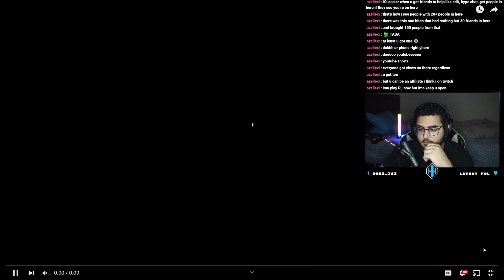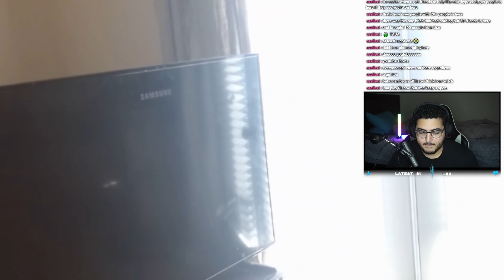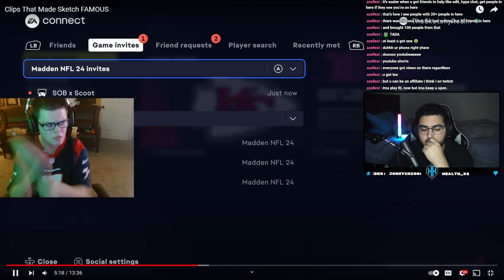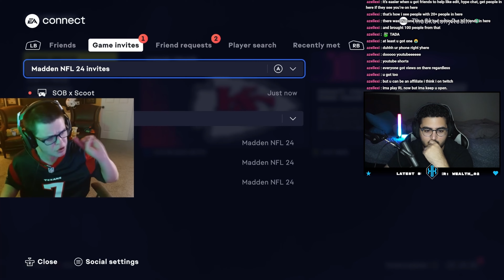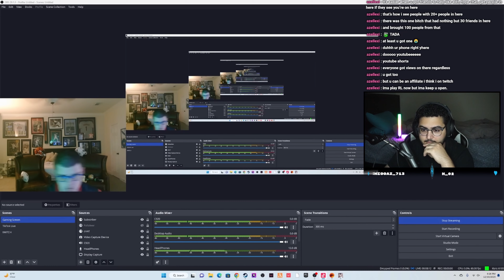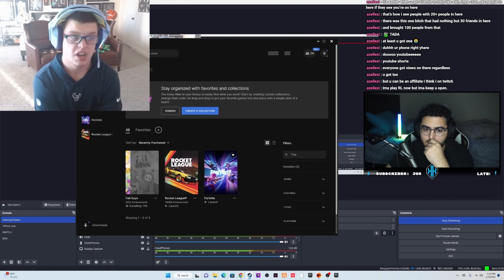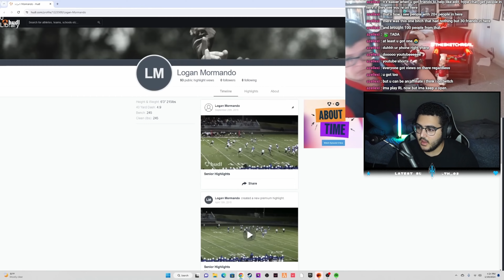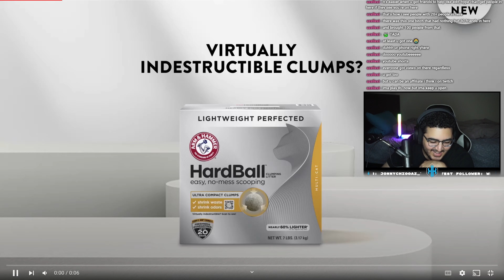Watching Clips That Made Sketch Famous